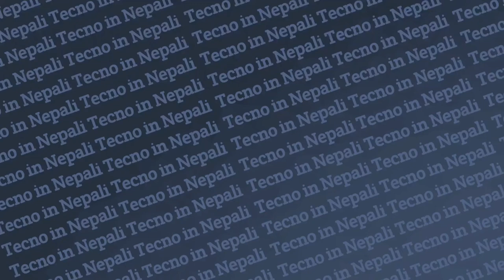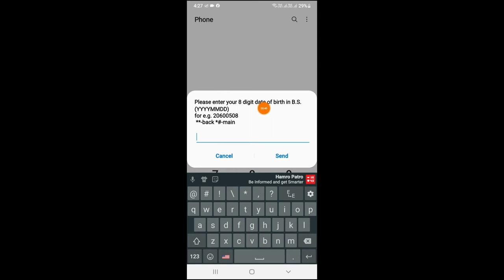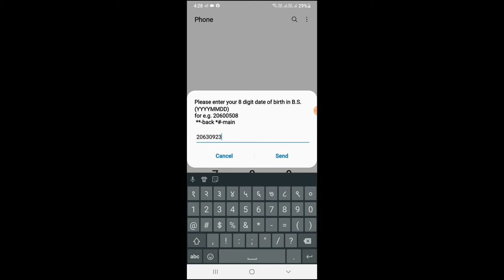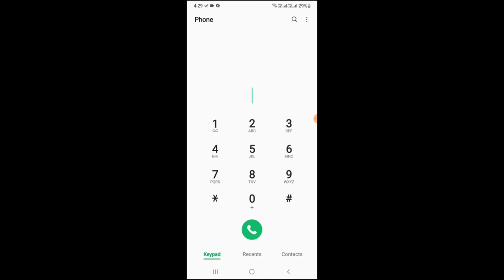Nepal Telecome New Offer SEE Students 2021 || free 3GB data , Free 300 mins Talk time and Free15SMS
Nepal Telecome New Offer SEE Students 2021 || free 3GB data , Free 300 mins Talk time and Free 5 SMS